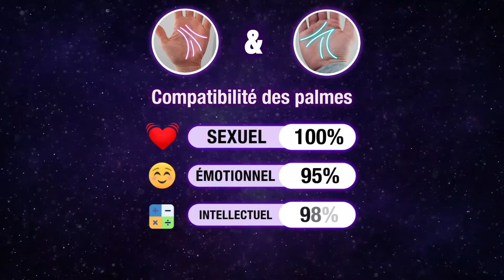GA Hand Compatibility 1920x1080 10s FR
Start your morning right Daily horoscope and live palm reading is a perfect addition to your morning coffee. FortuneScope will reveal what the future holds in store for you.

Consult our daily, monthly and annual horoscopes, personalized palm readings, career & work, health, love, Mayan and Druid horoscopes and be prepared!